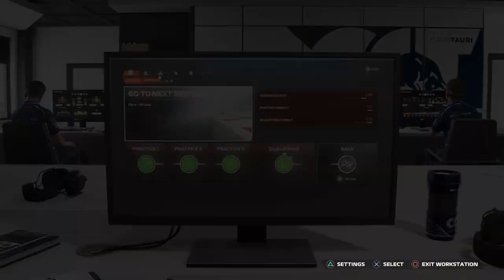FIRST F1 23 CAREER MODE VIDEO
Gamertag:PeRRXX
PSN:PeRRXX

Setup:

Mouse - Corsair Harpoon RGB Wireless
Keyboard - Atrix FPS Wired Mechanical Keyboard with RGB
Consoles - Xbox Series X, Xbox 360, Playstation 3, Playstation 4, Playstation 5